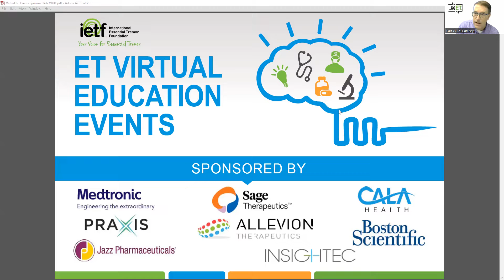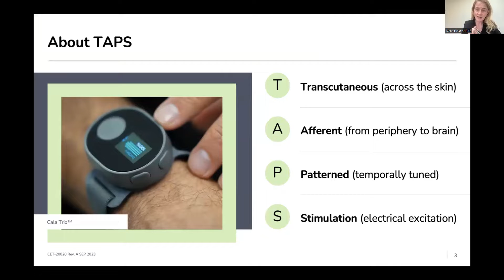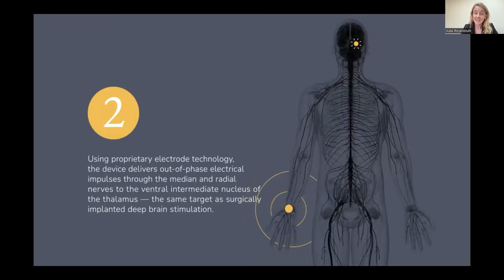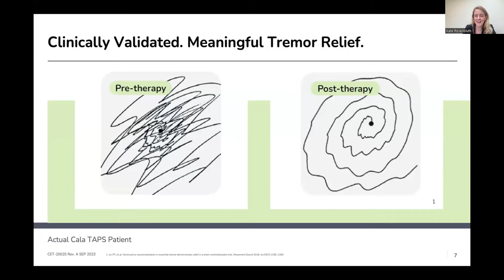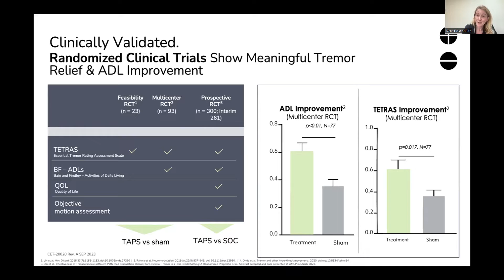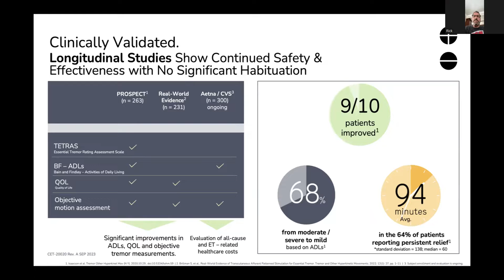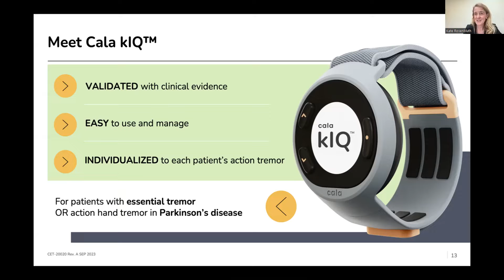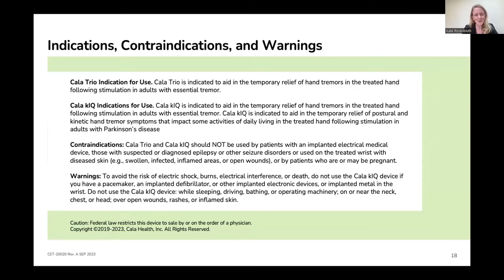Electricity as Medicine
Kate Rosenbluth, founder and chief scientific officer at Cala Health, discusses TAPS Therapy and Cala Health’s new kIQ System for the treatment of essential tremor.